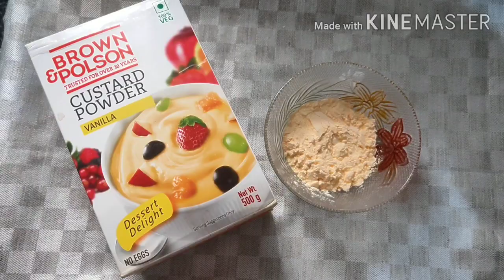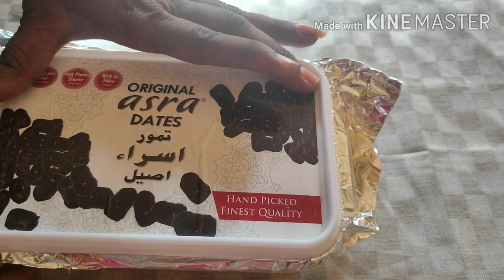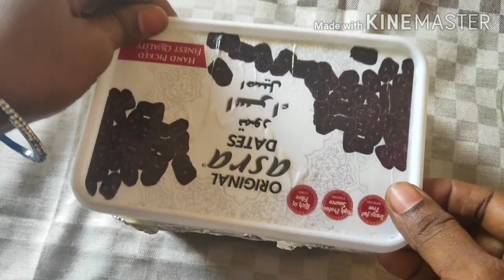How to prepare home made badam ice cream.